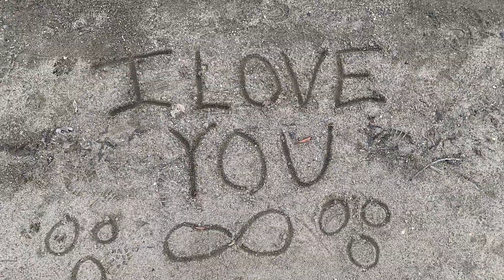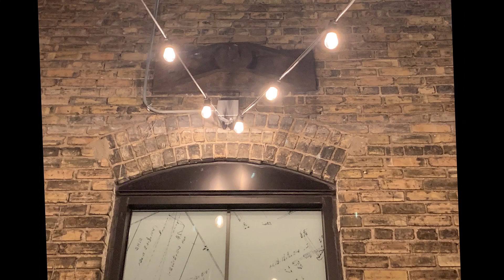3-minute cloudy sunset at Lake Hiawatha – relaxing music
3-minute sunset in 15-second blocks at Lake Hiawatha—it’s mostly clouds, but the upshine does break through, so it gets a three-minute video

I stand around filming clouds looking odd—and if I start line dancing… 😂 I’m following my heart.

Sometimes cloud-filming pays off and sometimes it doesn’t, but I always enjoy being outside either way. A woman asked me once if I was filming clouds. I said I was hoping it was the beginning of a beautiful sunset, and that one did pay off.

0:00 spot on
The first time I turned on the camera and didn’t have to adjust a thing—improbable considering that the tripod was on sand and that it was an old-fashioned tripod. I have two fancy modern ones now. 🙏

3:01 360°
I don’t know what the tree trunk creation is.

4:10 slo-mo line dance
American Kids, Kenny Chesney
choreographed by Randy Pelletier
I dance with a group that likes to embellish the grapevine.

5:10 The Market at Malcolm Yards
This is an indoor market-type setup. There are nine food vendors and a wall of beer taps. The food I ordered on the first night wasn’t enjoyable, but the atmosphere was. It’s a lively place with oodles of people in a long-standing industrial area close to the University of Minnesota. So many old buildings in that area have been demolished. I’m happy to see this one repurposed. I went back another night and ordered the Korean Style Fried Chicken sandwich from Abang Yoli. UPDATE 3/19/24: I said to my sister that I had a hard time finding good vegetarian options here. She said the one good vegetarian stall moved out to start a brick-and-mortar